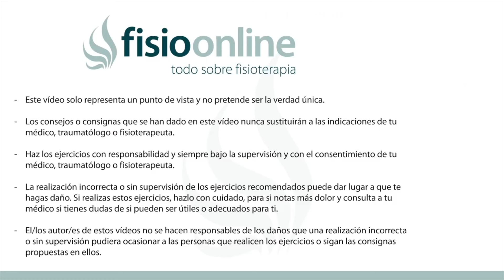Cómo CAMINAR con BASTÓN paso a paso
↪️ 00:00 Intro
00:07 Explicación sobre el uso del bastón
02:17 ¿Cómo se debe utilizar el bastón?
03:56 ¿Cuál es la altura correcta del bastón?
08:00 Recuento de la información
09:49 Outro

Cuando se requiere el uso del bastón para lograr caminar mejor y tener un apoyo estable es importante saber claramente como se utiliza este aditamento, es por ello que en este vídeo te explicamos paso a paso como se debe utilizar para caminar correctamente Es frecuente que al realizar ejercicios en casa ejecutemos de mala manera algunos ejercicios es por eso que en este vídeo te explicamos cuales son esos errores y que debes hacer para evitarlos

Si deseas ponerte en contacto con el profesional de este vídeo puedes hacerlo a través de sus redes: